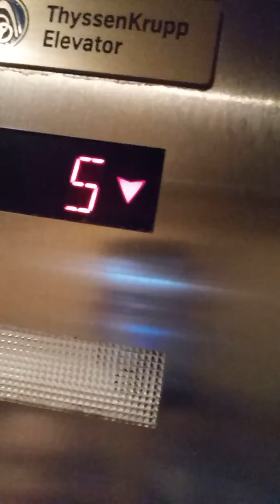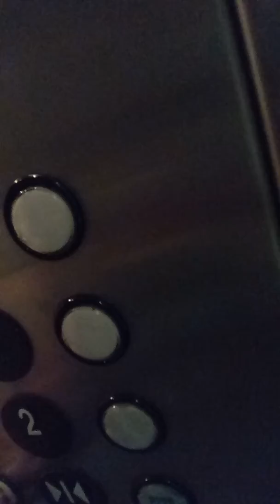Glass TK elevator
Crowded